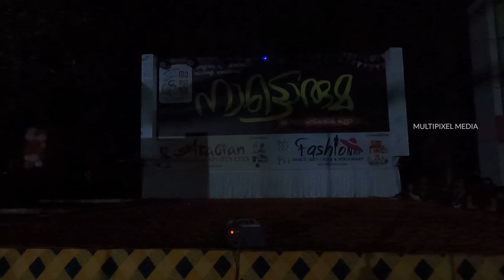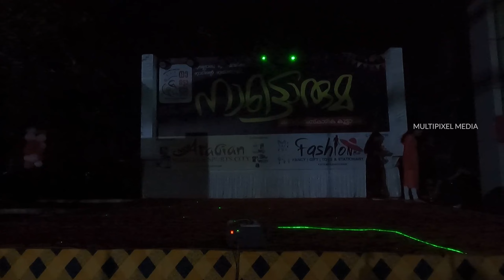NATTORUMA 1 7